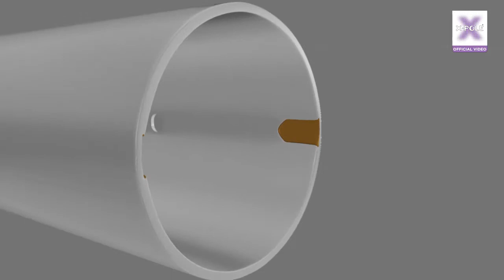GERMAN Assembling XPERT